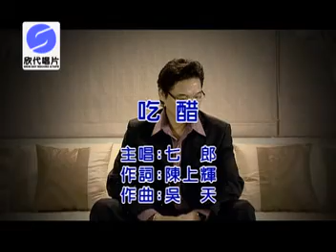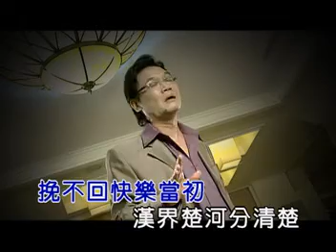七郎~吃醋KTV